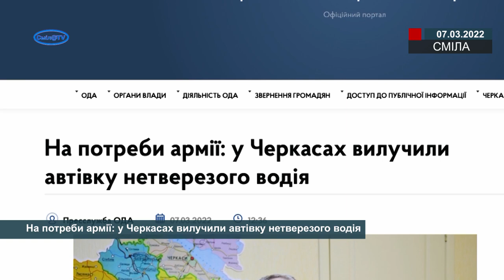На потреби армії: у Черкасах вилучили автівку нетверезого водія